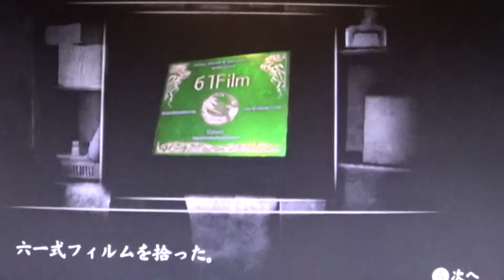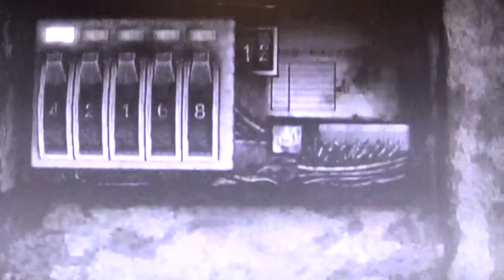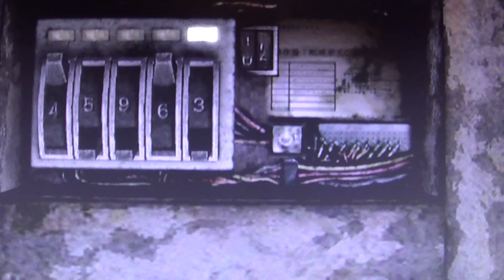Let´s Play Project Zero 4 (German/halfBlind) Part 22 - Suche nach der verschollenen Tür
Ich merke schon: Mein Türen suchen, bringt mich in Schwierigkeiten ... die ich aber mit der Kamera leicht umgehen kann :D
Hätte ich die Dokumente gelesen ( siehe letzte Folge) dann wüsste ich jetzt, wo hin ich gehen muss ..! ( oder hätte einfach an die Frau zurück gedacht ..)

Ich hofffe euch gefällt es.
Bitte hinterlasst doch einen Kommentar, eure Meinung (Daumen) oder was auch immer euch dazu einfällt.
Eure Kageyamika :D